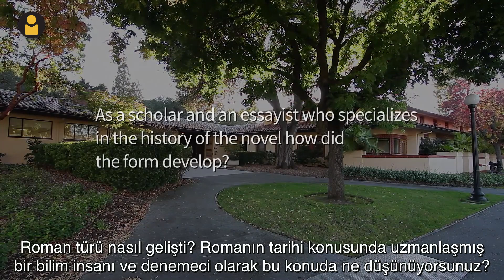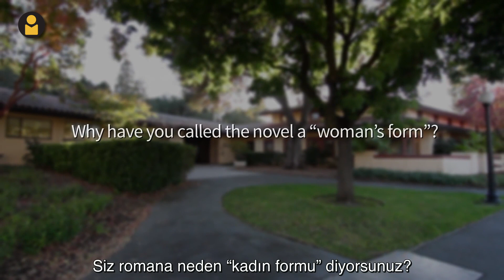Yeni insanın edebiyatı: Romanın tarihi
Roman türünün edebiyat tarihindeki yeri nedir?

Dünyaca ünlü edebiyat profesörü Terry Castle, romanın nasıl ortaya çıktığını ve nasıl geliştiğini, 18. yüzyıldaki toplumsal gelişmelerin roman türünün gelişimindeki etkisini ve kendi tabiriyle romanın neden "kadın formu" olduğunu anlatıyor.

Çeviri: Ayhan Koçkaya